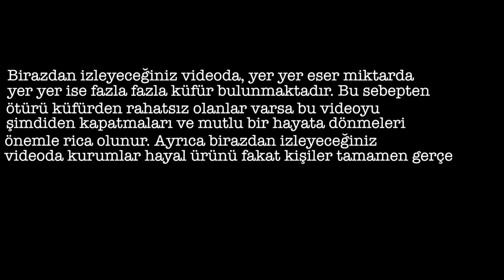NBA 2K16 MyPark (Türkçe) "Şov Zamanı!"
ÖNEMLİ AÇIKLAMA

Eminim birçoğunuz MyPark videolarından keyif almış olsa da, MyCareer, MyTeam, UFC ve MLB beklediğinizin farkındayım. Bu videolar için bir açıklama eklemek istedim. Hafta sonuna kadar MyPark videoları ile devam edeceğiz. Hafta sonundan itibaren ise biri sabah biri akşam olmak üzere günde 2 video düzenine geçiyorum. MyCareer, MyTeam, MLB, UFC, MyPark ve Last Of Us videoları karışık olarak gelmeye devam edecek. Ayrıca MyGM konusunda aldığım soruları buradan bir kere daha açıklamak istiyorum. MyCareer'de Playoff'lar bittikten sonra MyGM'e yoğunlaşacağım. O zamana kadar hala MyGM beklemedeki yerini koruyacak. Sabrınız için ve bu zamana kadar bana destek olduğunuz için teşekkür ederim. İyi seyirler.